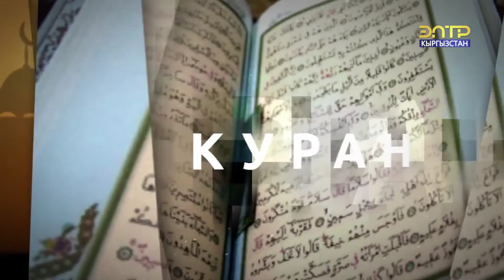Орозодо 30 күн. Жакшы иштерге шериктеш болуу (12.05.20)